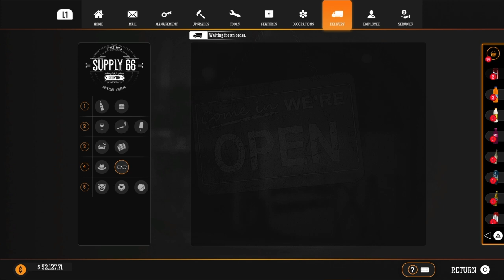Gas Station Simulator Communication Station lvl 5